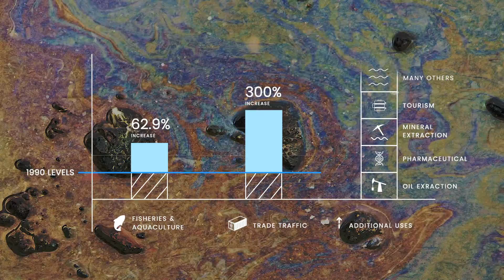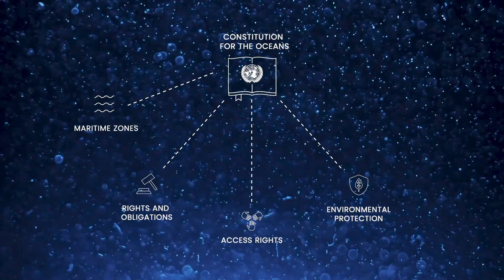UN "Ocean Governance" - Music by Michael Leonhart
UN "Ocean Governance" -
Directed by Daniel Cervenka, Music by Michael Leonhart, Voiceover by Fabien Cousteau

Premiered for World Oceans Day 2020